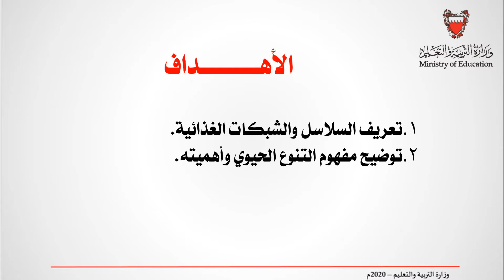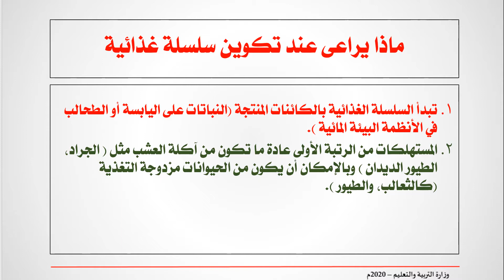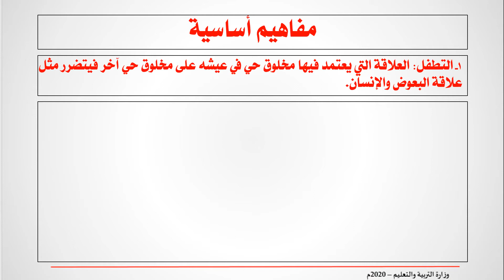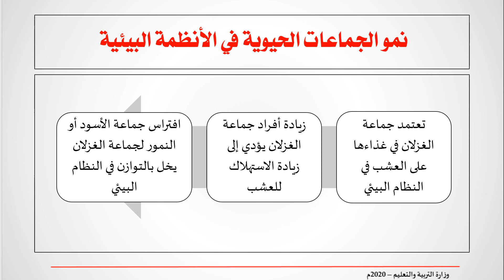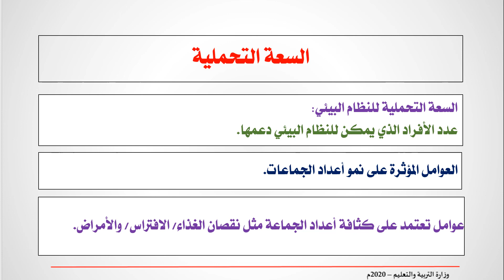التفاعل في النظام البيئي - علم 201 - علم 810